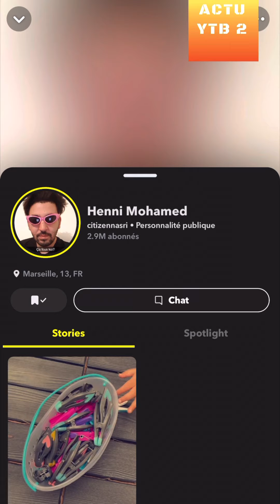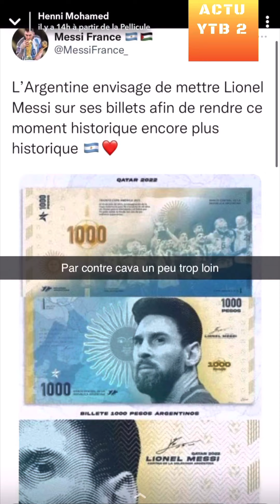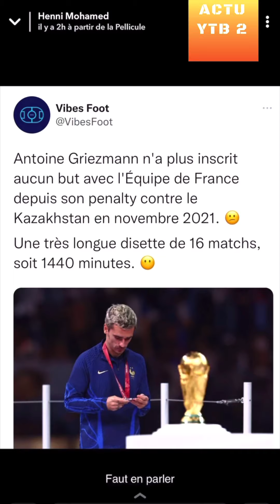MOHAMED HENNI BENZEMA POLÉMIQUE COUPE DU MONDE OU EST SON CERTIFICAT MÉDICAL ?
CDM 2022
COUPE DU MONDE QATAR 2022
videos d'humour et de football